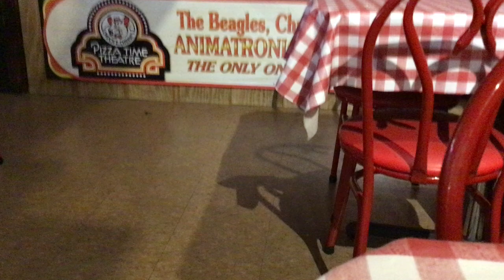The Beagles “Hippie Hippie Shake”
for more videos of them

chuck e cheese yeet